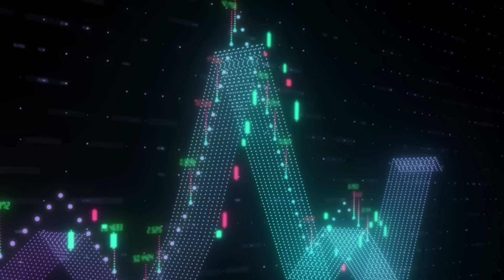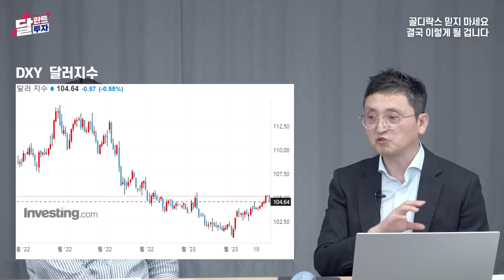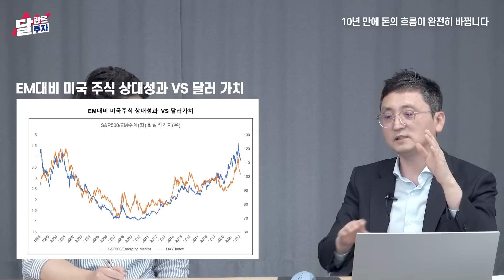"부자될 기회 왔습니다" 앞으로 2년, 최소 전재산의 50%는 여기에 묻어두세요 | 마경환 대표 풀버전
*본 영상은 3월 1일부터 3월 3일까지 방영된 마경환 대표님 출연 영상(1~2편) 풀버전입니다. 시청에 참고하시기 바랍니다. (촬영일 2월 27일)

[마경환 대표]
GB투자자문 대표이사 (2019~현재)
프랭클린템플턴운용리테일 총괄 본부장 (2006.06~2018.12)
대투증권(하나금융투자) 해외 상품 담당(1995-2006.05)
대표저서: 『채권투자 핵심 노하우』, 『펀드 투자 핵심 노하우』

00:00 골디락스 믿지 마세요. 결국 이렇게 될 겁니다
10:38 올해 최소 전재산의 50%는 여기에 묻어두세요
25:41 10년 만에 돈의 흐름이 완전히 바뀝니다
34:08 딱 2년만 여기에 묻어두세요. 부자됩니다